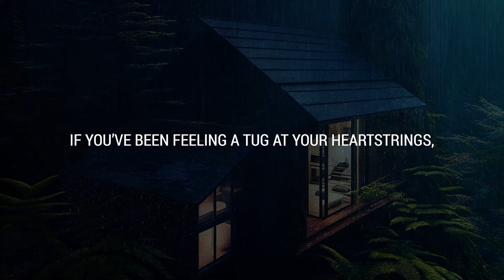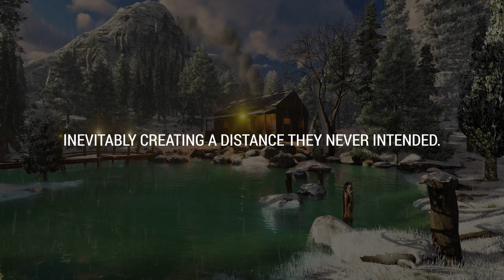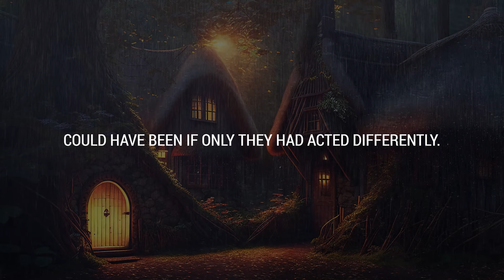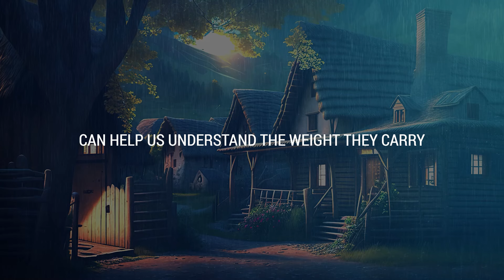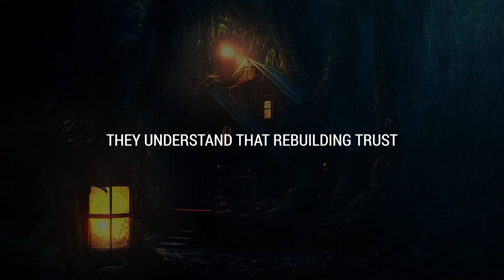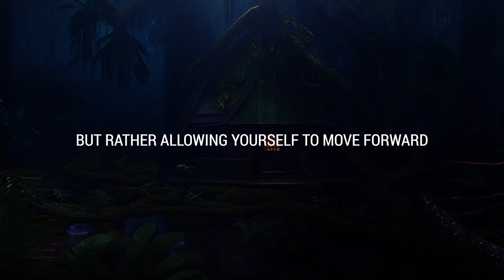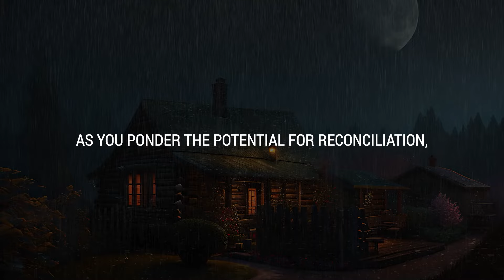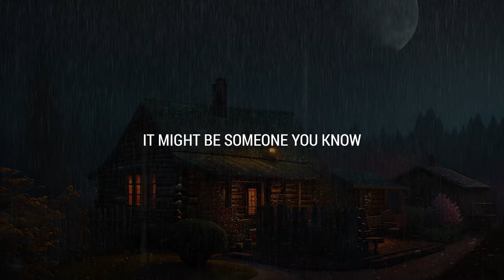💌 Someone's mistake pushed you away. Now they're dreaming of a way to...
If you’re seeing this video, the Universe has a message for you: Someone's mistake pushed you away. Now they're dreaming of a way to...